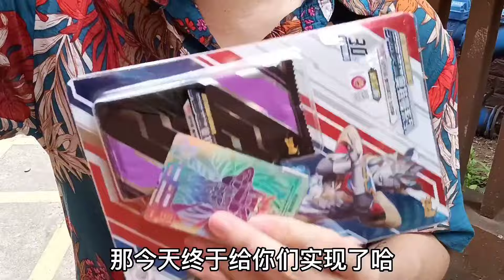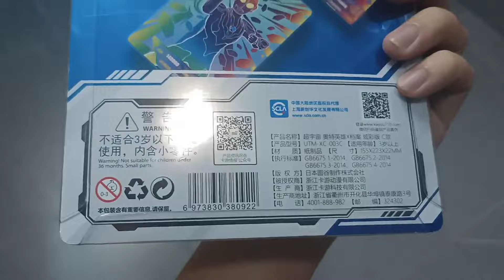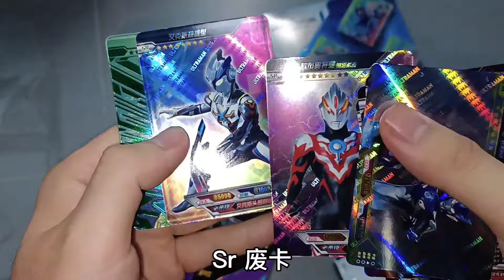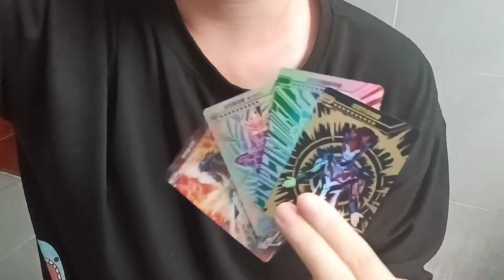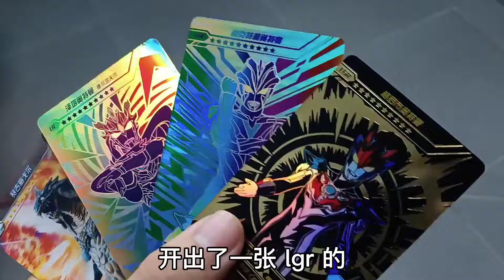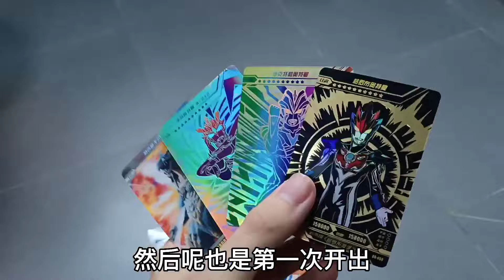小伙花了一个月零花钱！买了一盒炫彩版奥特曼卡片，开出这些卡…【蒙蔽优斯】